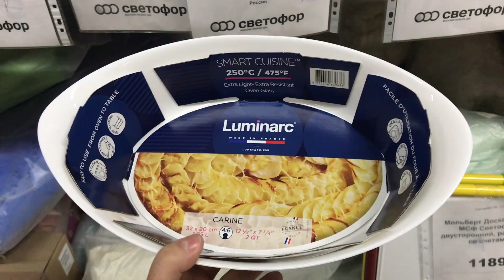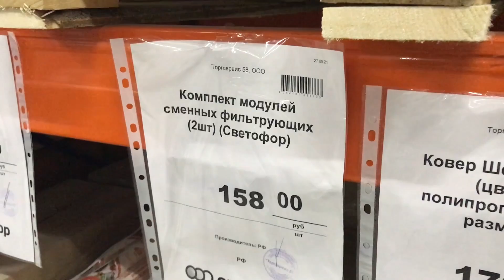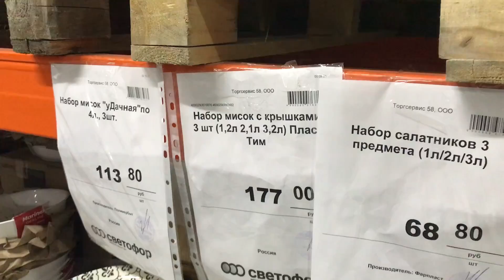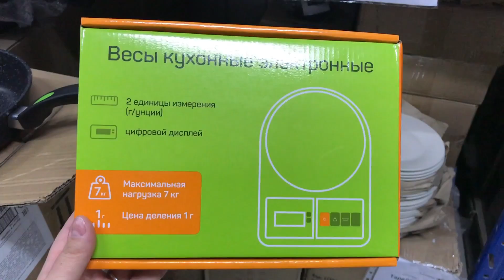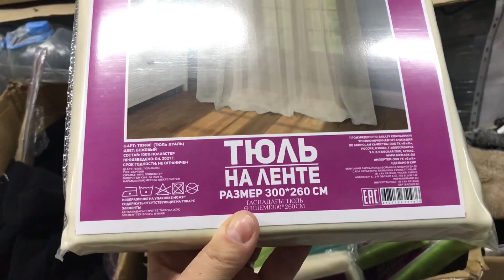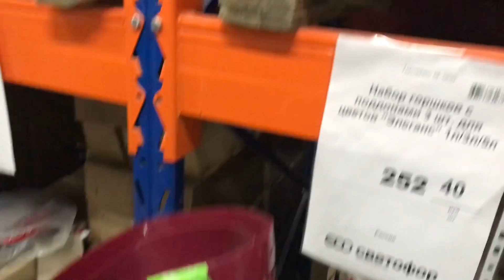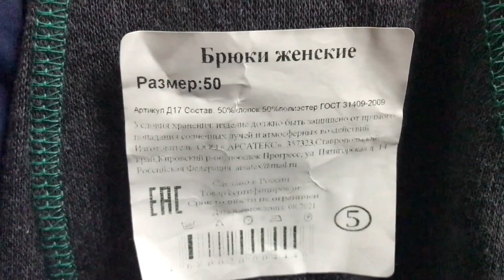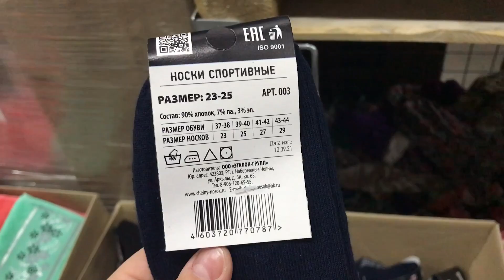🚦СВЕТОФОР ЭТО РАСКУПЯТ ЗА МИНУТУ😱 ПРИВЕЗЛИ ЛУЧШИЕ НОВИНКИ! ГОРЫ ПОСУДЫ! ОБЗОР МАГАЗИНА И ЦЕН НОЯБРЬ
Всем привет! Сегодня сделаю обзор новинок из магазина Светофор. Новинки Светофор 2021. Обзор цен. Каталог товаров. Видео из магазина низких цен Светофор р.п.Кузоватово, Ульяновская область. ВЫПУСК 2